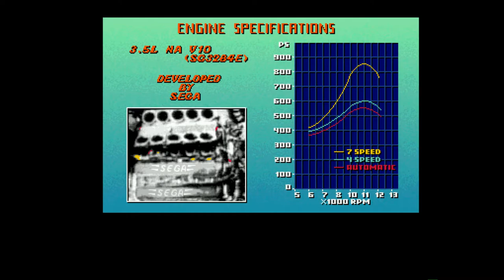Amiga 500 - Super Monaco GP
Super Monaco GP 1991

High video quality: 1080p and 50 fps